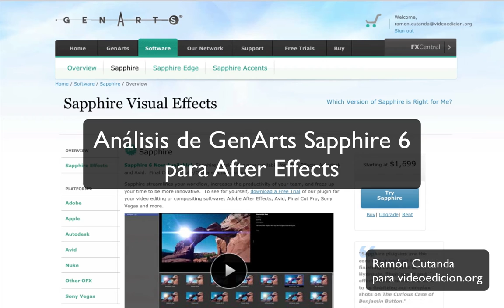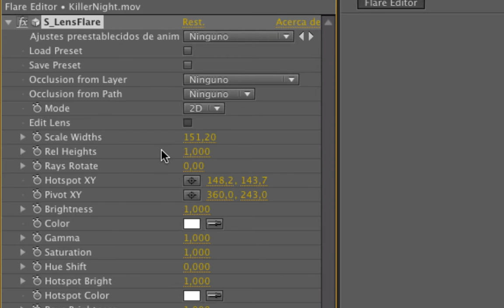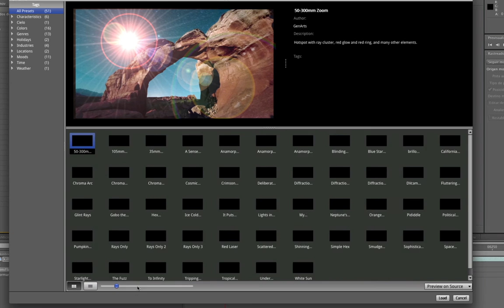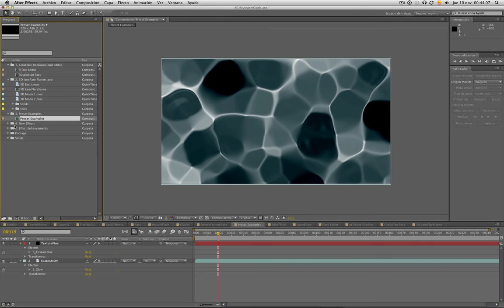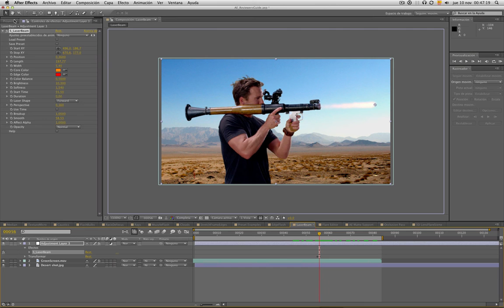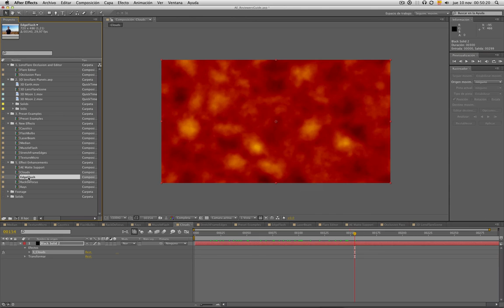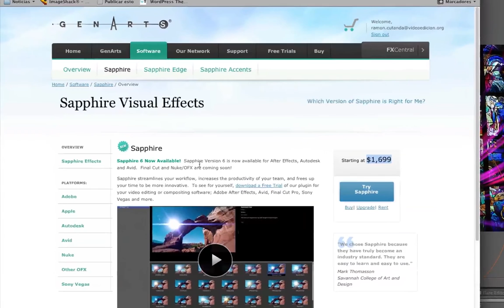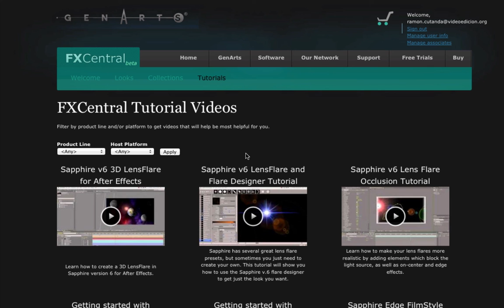Análisis de GenArts Sapphire 6